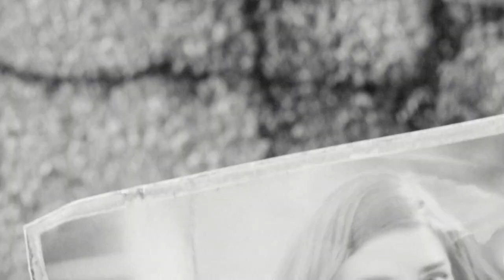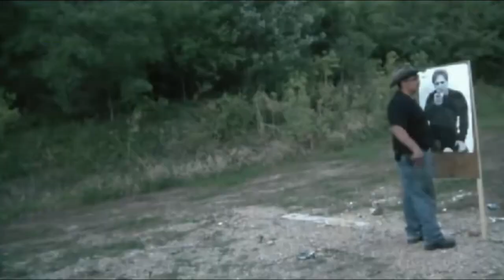Playing Fallout 4 in 2024!?!?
Well its been a while, with a resurgence of Fallout with Amazon dropping their new series I thought id revisit a fan favourite Fallout 4!

Hope you guys enjoyed! if you did please like and sub for new videos like these!